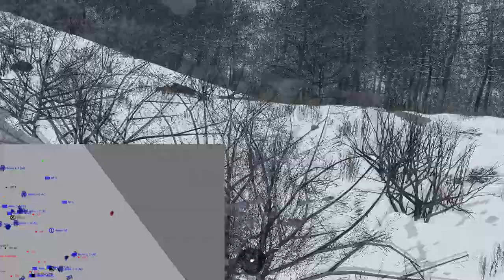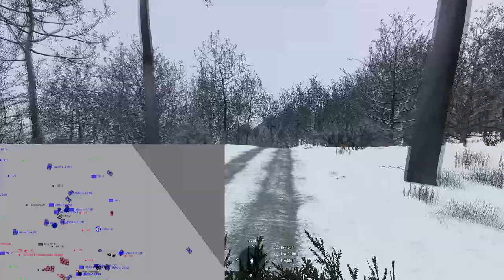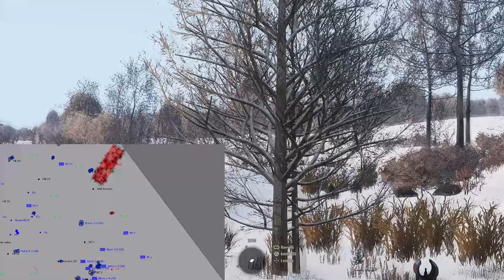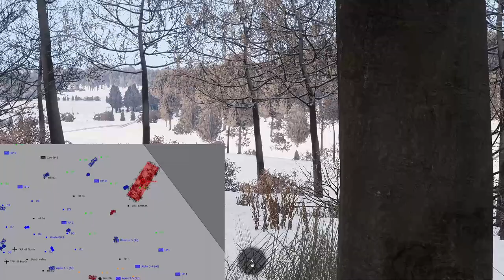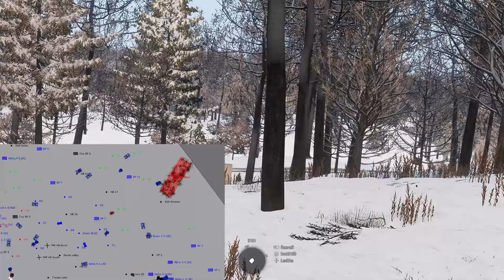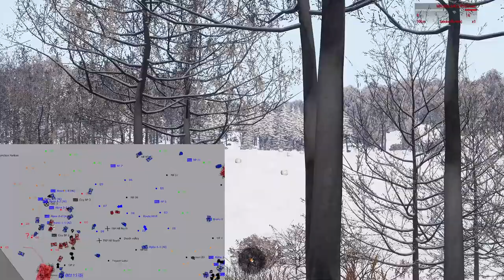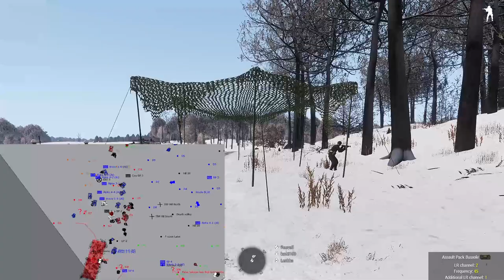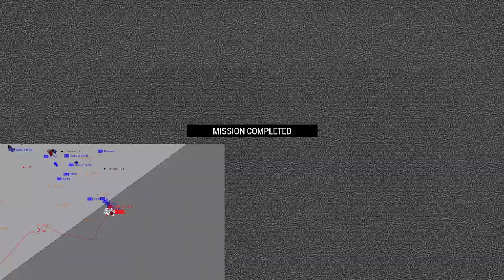Arma 3 Operation Panzer Attack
Arma 3 COTvT mission hosted by Anrop on 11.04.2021. Comms were done in Finnish.

00:00:00 Forward!

00:05:45 First sightings of hostile forces.
00:12:40 REVERSE, REVERSE, REVERSE!
00:27:30 TANK FRONT!
00:32:00 Enemy patrol passing us by.
00:52:30 Perkele, not again.
01:14:50 More cursing and loss of map awareness.
01:32:40 FULL SPEED AHEAD, TANK TO OUR WEST!
01:50:40 Hostile movement at the last objective
01:52:40 Two MBTs show up from behind the road bend..